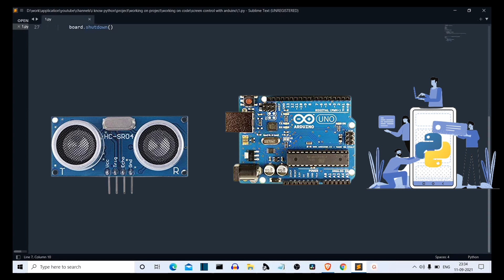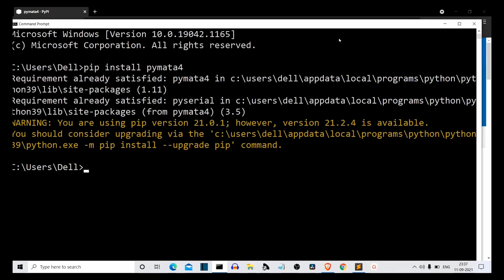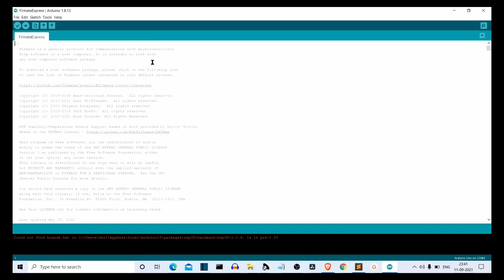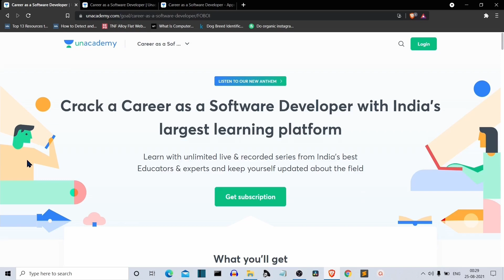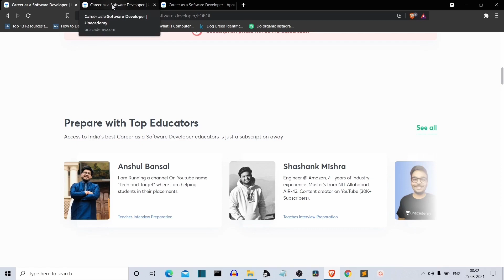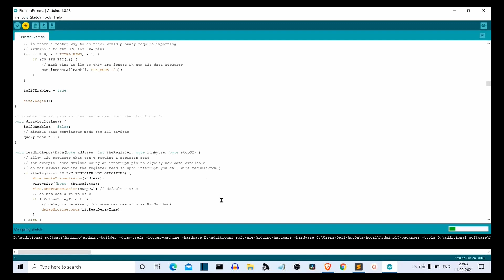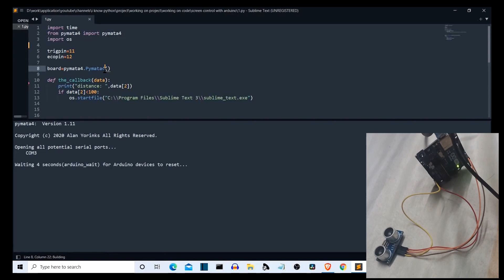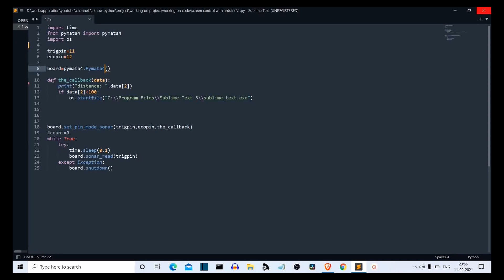python + Arduino + ultrasonic sensor to open application by detecting motion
In this video i will show you how to open use Arduino  and ultrasonic sensor with python to open application triggered by motion

time stamp
00:00      Project introduction
01:12      how to connect arduino with python
02:47      how to install firmata express on arduino
04:05      Circuit connection of arduino and ultrasonic sensor
10:18      uploading firmata express code on arduino
11:02      python program to get the distance from ultrasonic sensor
 buy link for products
jumper wires
arduino uno (this is a bit expensive but i have used it for many project so i trust it if you want to go for a cheaper alternative go for this
ultrasonic sensor

my setup and gadgets
laptop Dell G3 3500 Gaming 15.6-inch Laptop (10th Gen Core i5-10300H/8GB/1TB + 256GB SSD/Win 10/4GB NVIDIA1650 Ti Graphics),
microphone Maono AU-A03 Condenser Microphone Kit
keyboard Amkette Evo Fox Fireblade Gaming Wired Keyboard
mouse Dell Wireless Mouse WM118

python ultrasonic sensor code,
python arduino projects,
python arduino serial communication,
python arduino interface,
python arduino communication,
python arduino serial,
arduino python tutorial,
arduino python serial communication tutorial,
arduino ultrasonic sensor,
arduino ultrasonic sensor projects,
arduino ultrasonic sensor tutorial,
arduino ultrasonic sensor code